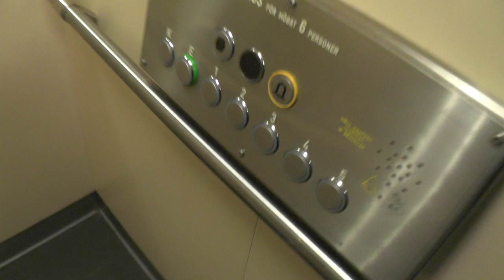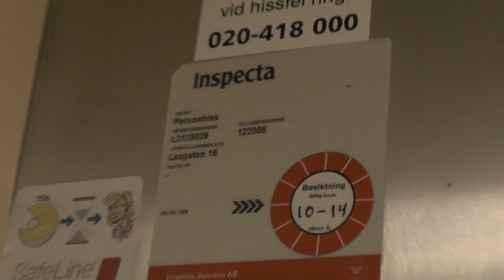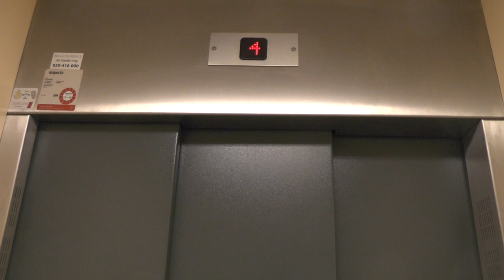Schlieren (Nacka Hisservice mod.) Traction Elevator @ Laxgatan 16, Nacka, Sweden!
ELEVATOR INFORMATION!

Manufacturer/Tillverkare: Schlieren
Model/Modell:
Installation year/Byggår:
Latest modernization year/Senast moderniserat år:
Capacity/Maxvikt: 500Kg - 6 Persons
Floors/Antal våningar: 7 = K E 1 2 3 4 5

Location/Adress: Laxgatan 16, 133 41 Saltsjöbaden (Fisksätra, Nacka) SWEDEN!
Camera/Kamera: Panasonic HC-V720!